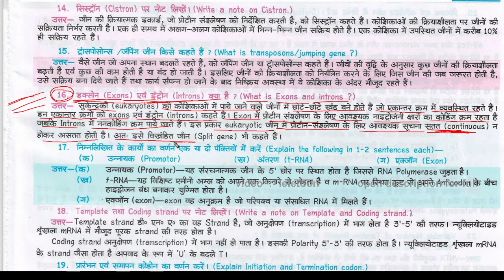ट्रांसपोसोन्स /जंपिंग जीन किसे कहते हैं ? | What are transposons/jumping genes? | traansaposons /ja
ट्रांसपोसोन्स /जंपिंग जीन किसे कहते हैं ? | What are transposons/jumping genes? | traansaposons /jamping jeen kise kahate hain ?